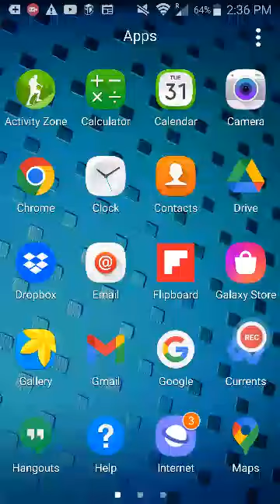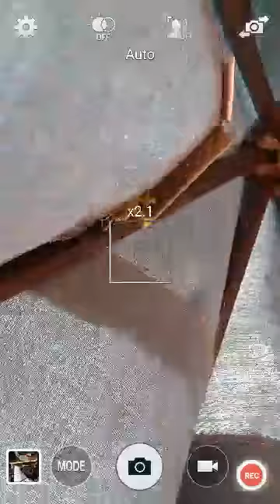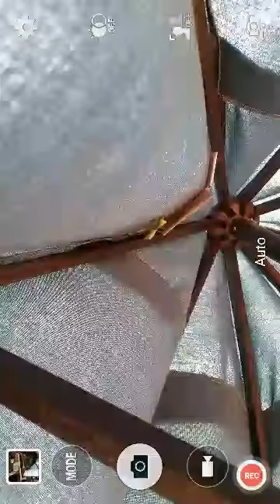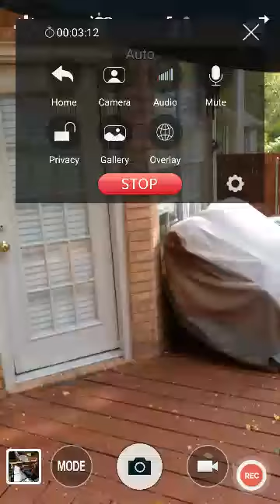she lives under my umb-brell-a l-ella-ella- hey hey